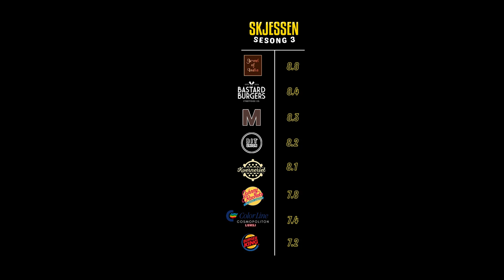Dressingen er unik - Johnny Rockets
Oskar tester og rater restauranter rundt om i Norge.